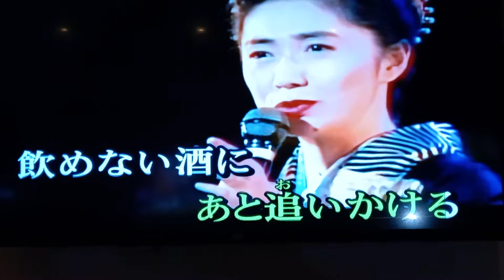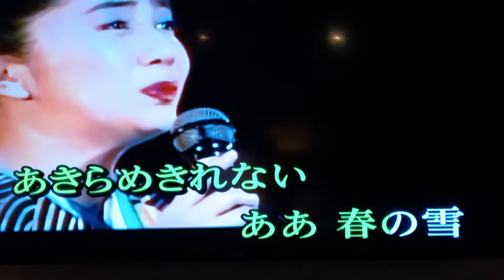林錦雲カバ~春の雪~第一卡拉ok~2020.11.22